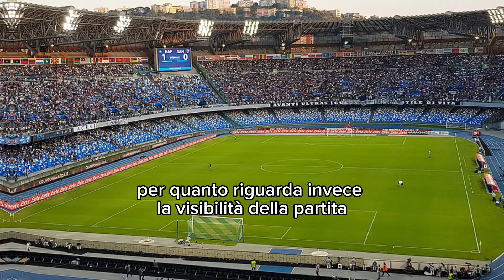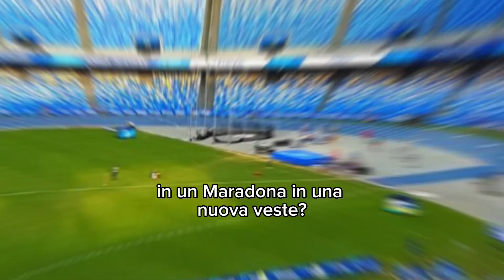STADIO MARADONA, SUPER PROGETTO DI DE LAURENTIIS PER L’IMPIANTO DI FUORIGROTTA: AVETE SENTITO ❓😍🏟️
A dicembre 2022, con una Pec , il presidente del Napoli Aurelio De Laurentiis ha rinnovato in automatico la Convenzione per lo stadio Maradona per i prossimi cinque anni, quindi fino al 30 giugno 2028, esercitando un suo diritto. A riferire la notizia è Il Mattino.